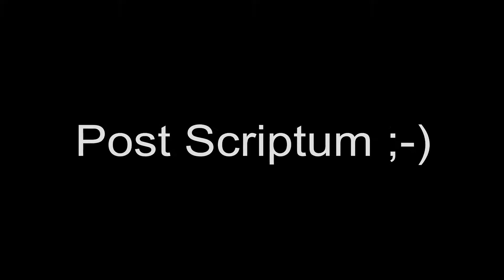Vlog #4 -"Dzisiaj FIFA - czemu nie? ;-)"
Muzyka:
- Chevy Woods - Things Change (Instrumental)